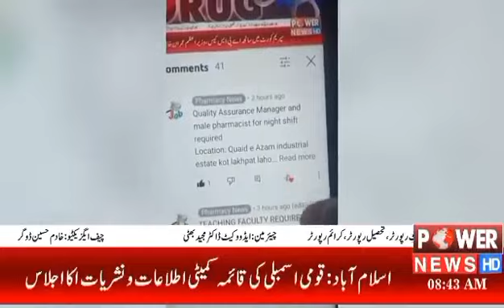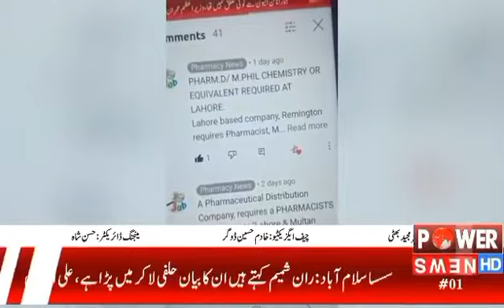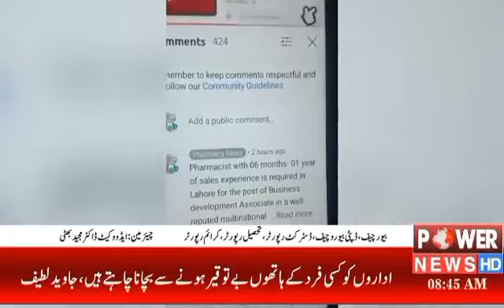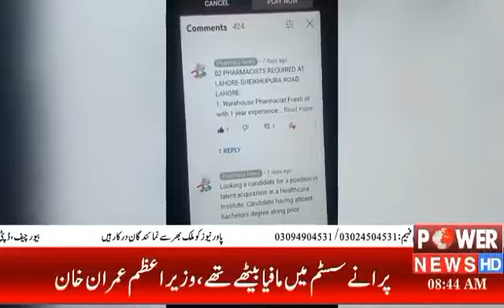How to get jobs for Pharmacists,Chemists, Microbiologists at production, QA, QC & Microbiology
فارمیسی نیوز یوٹیوب چینل کے اندر کمنٹس میں روزانہ نئی جابز اس طریقے سے فوری دیکھا کریں،کال اوراپلائی کرتے رہیں۔جلد ہی آپکو جاب مل جائیگی انشاءاللہ۔